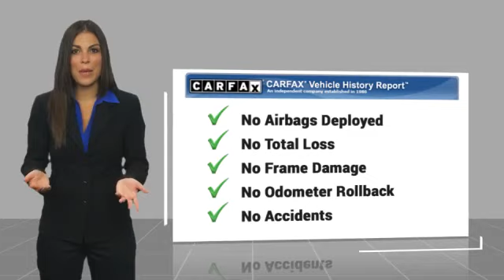2021 Honda CR-V EX-L Used H24272AA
Pick up this  2021 Honda CR-V, available today at Johnson City Honda. This could be the one you've been searching for.